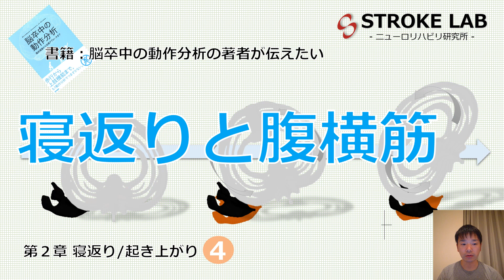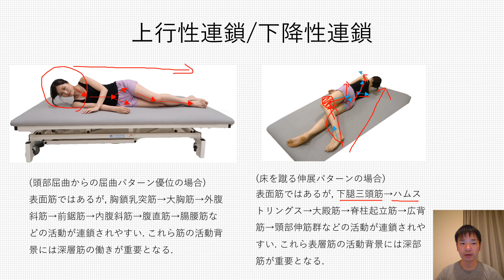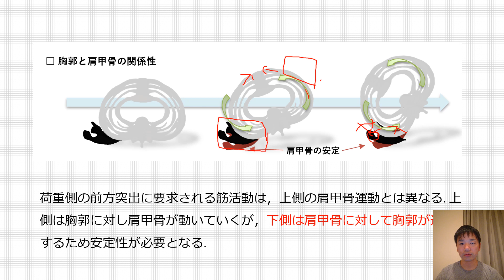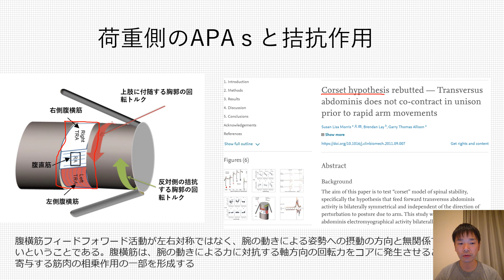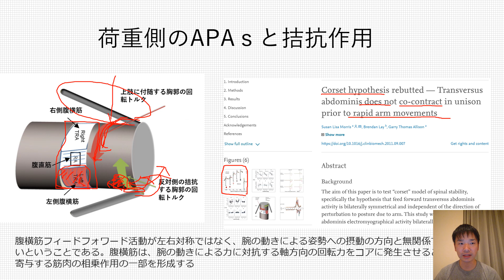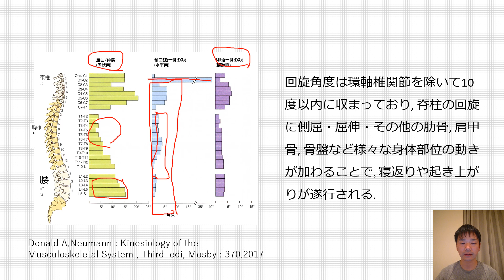片麻痺の寝返りと肩甲骨, 腹横筋の関係性ー脳卒中の動作分析 第２章④－起き上がり/起居動作/脳梗塞/脳出血/ベッドサイド/動作観察/PT/OT/ST/臨床実習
代表金子が執筆し、アマゾン・楽天ブックスで療法士部門ベストセラー1位となった医学書院より出版された専門書「脳卒中の動作分析」から寝返りの章を動画で詳しく解説していきます。

今回は、「片麻痺の寝返りと肩甲骨, 腹横筋の関係性」について解説していきます。

【動画のコンテンツ】
0:00 初めに
0:22 寝返りの上行性連鎖/下降性連鎖
2:44 寝返りにおける胸郭と肩甲骨の関係性
4:49 荷重側のAPAsと拮抗作用
7:26 寝返りに必要な脊柱の回旋角度
10:05 最後に

記事でゆっくり読みたい方はこちらから

【寝返り・起き上がり関連動画】
ご自身の学びたい部分を選んで視聴できます。

東京都文京区本郷にて脳卒中・パーキンソン病・脊髄疾患に特化したセラピーや療法士教育をご提供します。

１　療法士教育
２　脳卒中・パーキンソン病・脳疾患に特化したリハビリ・セラピー
３　ITを活用した脳に関連する情報発信